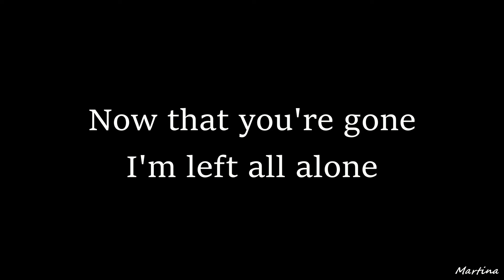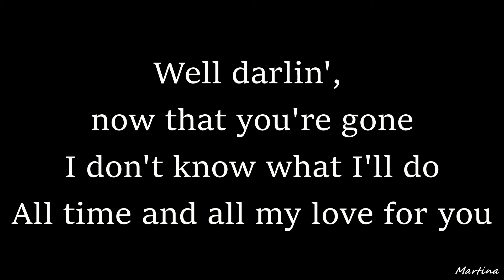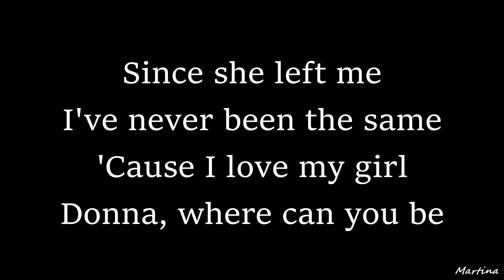Ritchie Valens - Donna (Lyrics)